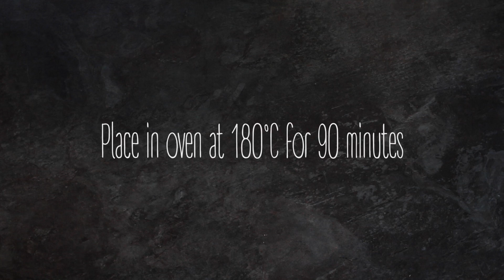Garlic and Rosemary Dog Treats | Homemade Pork Roll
Our Garlic and Rosemary Pork Rolls are a super simple and easy to make special treat for our little furry friends. Not only is it super delicious, it is also super fun for the dog to eat. As you can see in the video, Tahoe just loved crunching it up whereas Jetson tried getting into the Roll first...Kong Style!

What goes it it:
Pork Skins (either taken off a chunk of pork or bought in packs, we used one each in this video)
Garlic, crushed or chopped
Rosemary, chopped

These Pork Rolls are a very high fat treat and should therefore only be fed on occasion or as a special Birthday/Christmas/Easter treat.

Please check your dog's dietary requirements before feeding them any new types of treats or food. If in doubt always contact your vet.